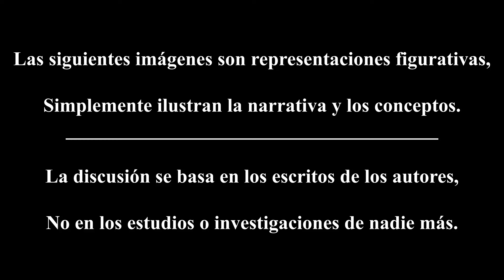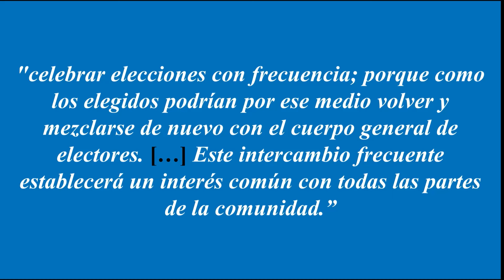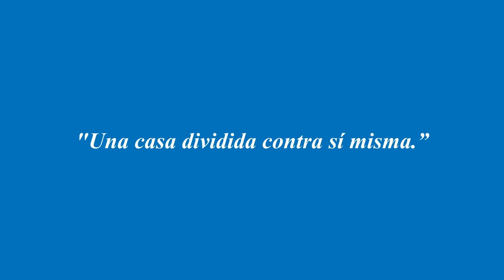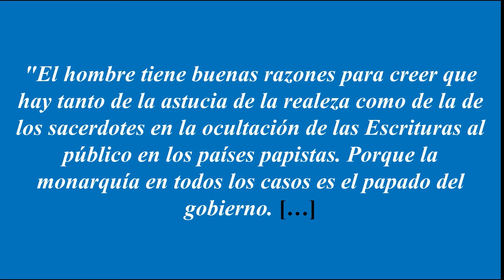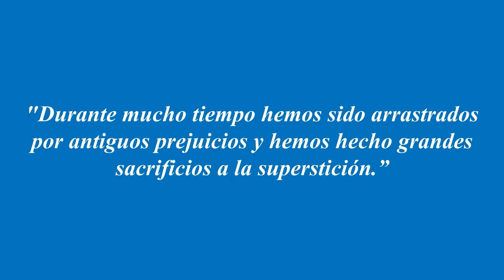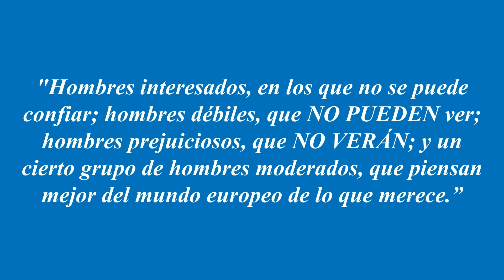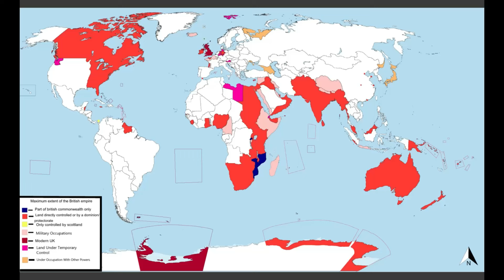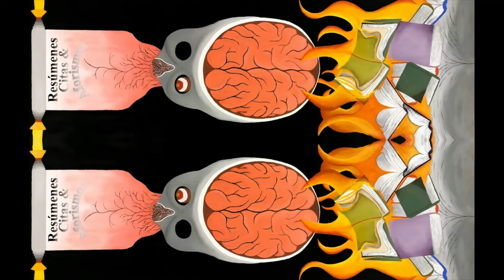Thomas Paine Sentido Común: El Diablo Odia la Democracia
Bienvenido a Libros Alfa. Hoy exploramos la vida y el impacto de Thomas Paine, una figura fundamental en la historia del pensamiento político y la Revolución Americana.

Nacido en 1737 en Thetford, Inglaterra, Thomas Paine fue un pensador, escritor y activista revolucionario. Sus escritos inspiraron las revoluciones estadounidense y francesa, defendiendo la libertad, la igualdad y la gobernanza democrática. La capacidad de Paine para comunicar ideas complejas en una prosa clara y convincente lo convirtió en una figura clave a la hora de movilizar la opinión pública y dar forma a ideologías revolucionarias.

La obra más influyente de Paine, "Common Sense", publicada en 1776, fue un poderoso folleto que defendía la independencia estadounidense del dominio británico. Escrito en un lenguaje sencillo, apeló a la gente común y galvanizó el apoyo a la causa revolucionaria. El "sentido común" cuestionó la legitimidad de la monarquía británica y presentó argumentos convincentes para la creación de una república, libre de dominio hereditario.

Además de "Common Sense", Paine es autor de varias otras obras importantes, incluida la serie "The American Crisis", que reforzó la moral estadounidense durante la Guerra Revolucionaria, y "Rights of Man", una defensa de la Revolución Francesa y una crítica de la aristocracia. gobierno. Su obra posterior, "La era de la razón", promovió el deísmo y criticó la religión institucionalizada, mostrando su compromiso con la razón y la investigación científica.

Las ideas de Paine fueron revolucionarias no sólo en su contenido sino también en su accesibilidad. Creía en el poder de la palabra escrita para impulsar el cambio social y trabajó incansablemente para que sus ideas estuvieran disponibles para una amplia audiencia. A pesar de enfrentar oposición y dificultades, Paine permaneció dedicado a sus principios de libertad, justicia e igualdad.

Únase a nosotros mientras profundizamos en la vida y los escritos de Thomas Paine, explorando cómo su apasionada defensa de la independencia, la democracia y los derechos humanos continúa resonando hoy. A través de su legado perdurable, comprendemos el poder transformador de las ideas y la lucha duradera por la libertad.